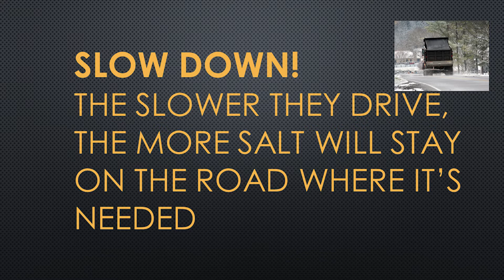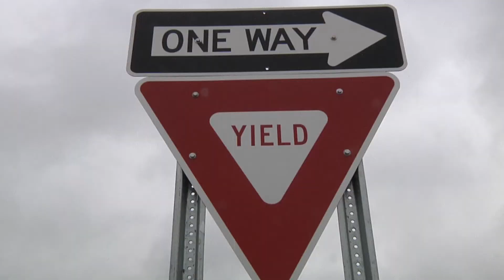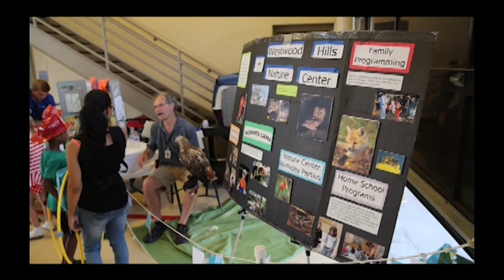Life in the Park January 7, 2016 HD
News and events for St. Louis Park, Minnesota
This week on Life in the Park, we’ll take a look at some of the highlights from 2015 and the latest news and events around the Park.